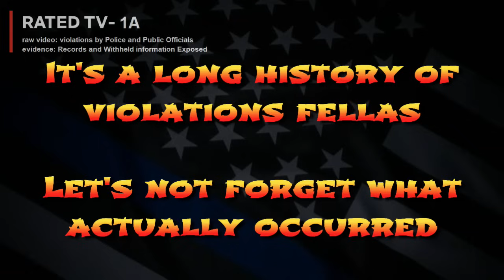Force isn't really enforcement, compliance is voluntary.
Clarifying the Details gets difficult when there is so much confusion about what actually happened.

Accountability requires your participation as a citizen. The United States Constitution expects a vigilant citizenry to enforce its doctrine. When the citizenry is distracted or lazy, subversion becomes the norm and rights are lost.
"All that is required for evil to succeed is for good men to do nothing"

Section 107 contains a list of the various purposes for which the reproduction of a particular work may be considered FAIR USE, such as criticism, comment, news reporting, teaching, scholarship, and research.